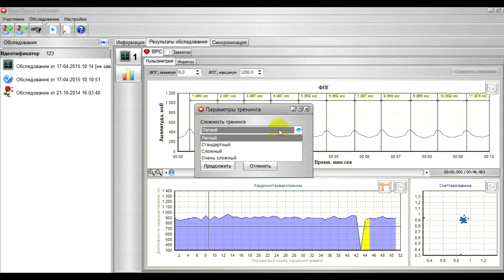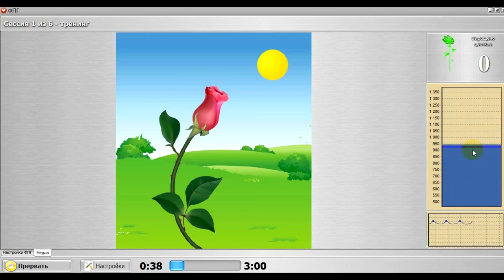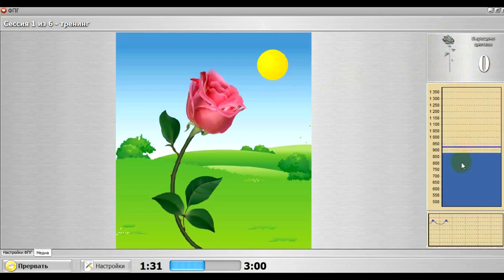Урок 4. Типы обследования. Сеанс биоуправления